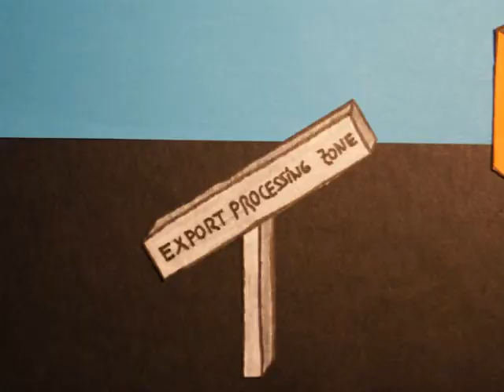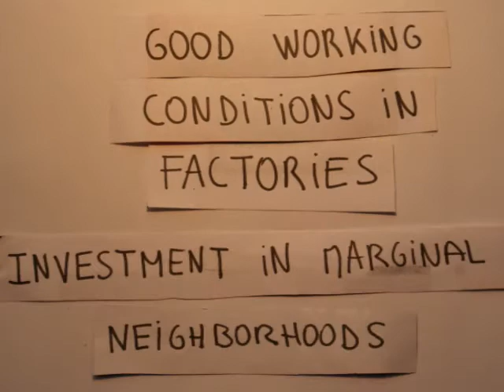Nike- Alejandra lazo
stop motion sobre choques culturales y debate ético acerca de  las golondrinas